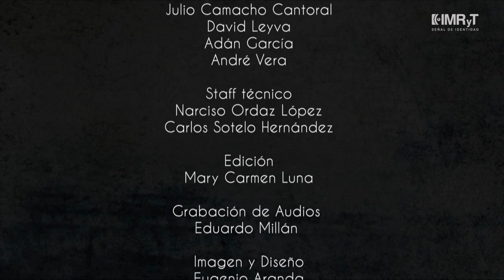Valentina Conde y la Voluntad. Una manifestación artística, a través de las música. POLIFÓNICO T2.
Desde el Centro Histórico de la Ciudad de México "Valentina Conde y la Voluntad", nos hace bailar con su cumbia psicodélica y la influencia de la cumbia amazónica y la chicha. Más allá de los temas de amor, dibuja con ironía el desasosiego,  las injusticias, la calle, la noche y la muerte.